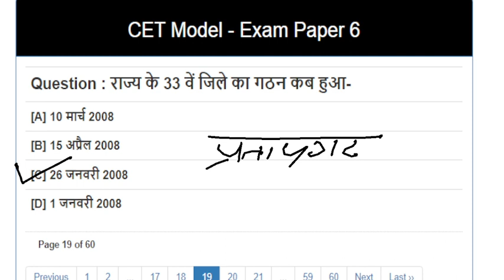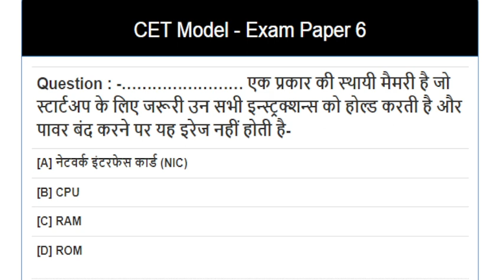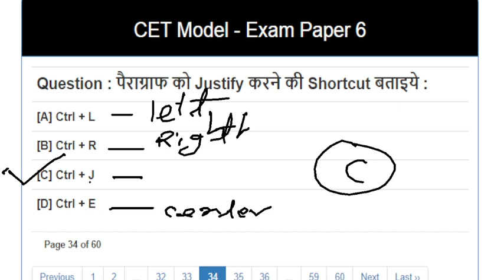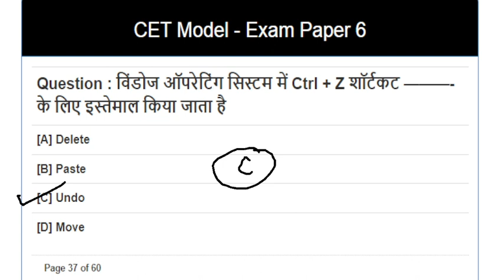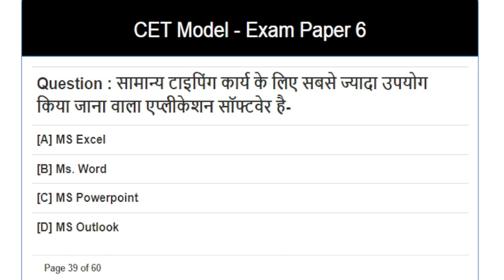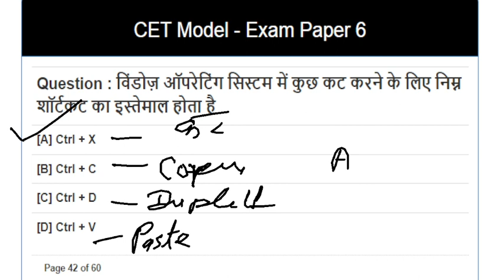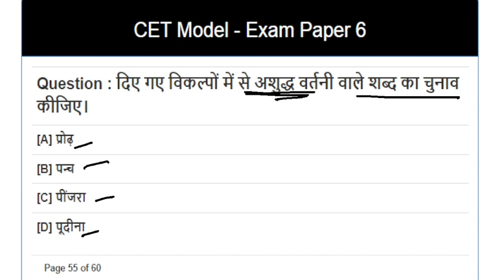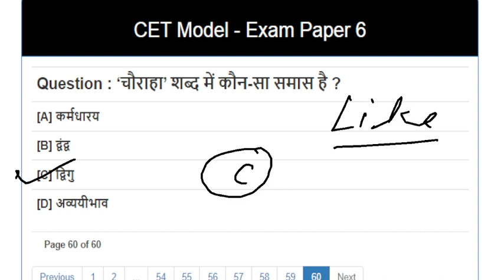Rajasthan cet model paper part-6 | rajasthan cet question paper 2023 | Mock Test 6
Rajasthan CET Model Paper Download PDF RSMSSB CET

RSMSSB CET Model Papers download with solved. Rajasthan CET Model Paper 2022 in Hindi PDF. Rajasthan CET Previous Year Papers: Download ...

RSMSSB CET Model Papers... · Rajasthan CET Model Paper...
cet question paper pdf
cet question papers with answers pdf
cet question paper 2022 pdf download
cet sample papers with answers